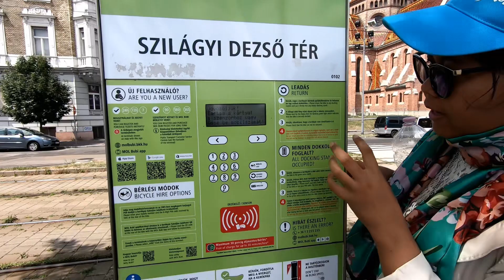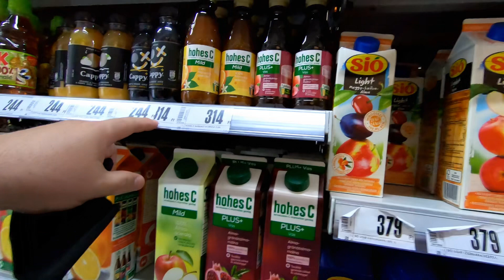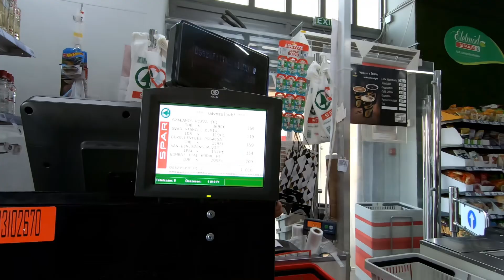BUDAPEST PART #2 || TRIP EROPA TIMUR || 2019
Hi temen - temen semuaaa !
Kali ini aku mau Sharing pengalaman trip ke Budapest Hungaria .
Selama 4 Hari 3 Malam
Hari 1 Kita Mengunjungi
1. Hungarian Parliament
2. Halászbástya / Fisherman's Bastion
3. Gereja Mattias

Ikutin keseruan kita ya
Selamat Nonton ya!
find my other stories..
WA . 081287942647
Untuk Informasi Reservasi Hotel dan berbagai Deal Lain nya